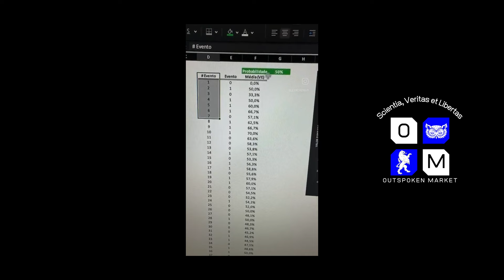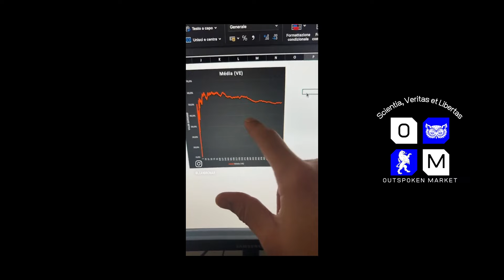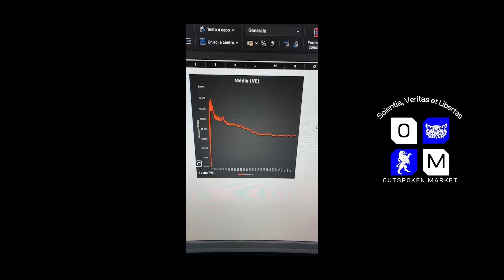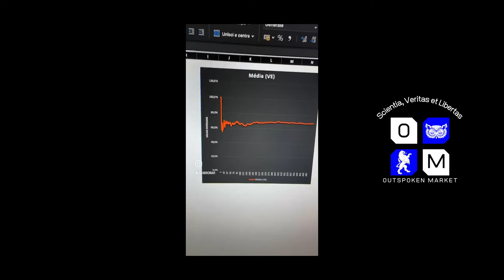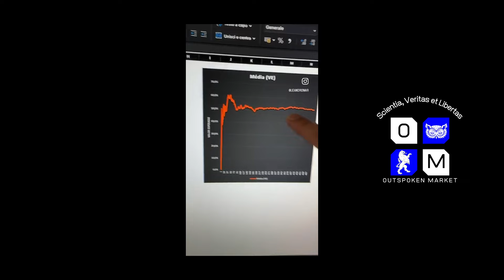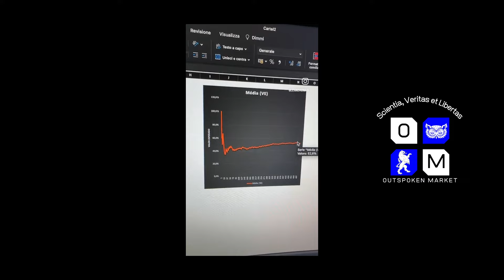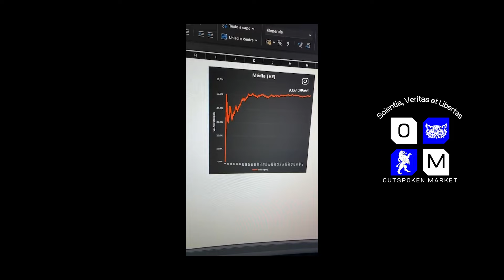Valor esperado na prática - Outspoken Market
Nesta aula mostro de uma maneira simples e intuitiva o conceito de valor esperado e da lei dos grandes números.

💻 | Ciência dos Dados na prática com nova aula toda semana por apenas R$79 por mês 🔥

Scientia, Veritas et Libertas.